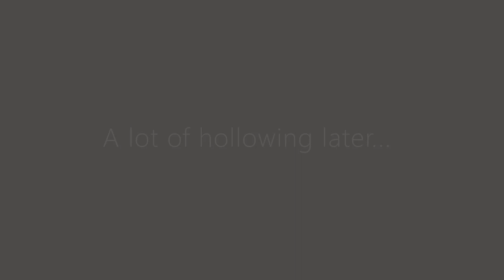Wood Turning~ Black Walnut Vase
Today I am turning a simple vase from Black Walnut. I got the stock for this piece from a friend; thanks for the opportunity to make this!